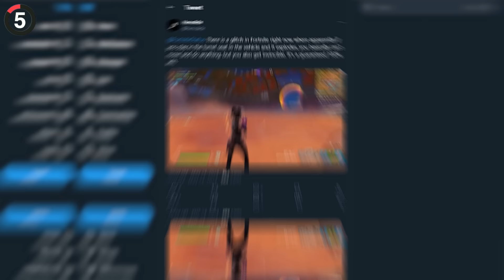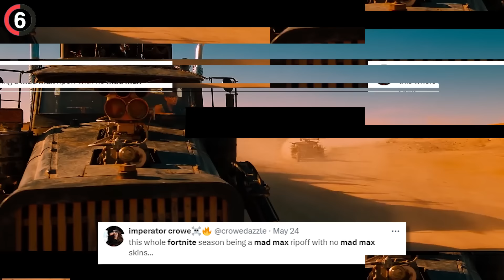30 HATED Changes In Fortnite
Fortnite SEASON 3 Is GETTING HATE!